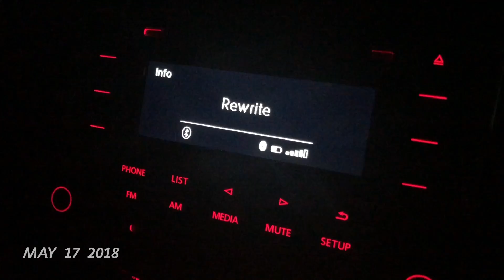MAYO EN SEGUNDOS (2018)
¡Gracias por todo, Mayo!

Mes de alegrías, finales e inicios. El 23 de Mayo (hora Japón) llegué a Narita y desde entonces, he iniciado mi estancia de investigación en Tokio. Ha sido un proceso de adaptarme y conocer mis alrededores, pero me siento sumamente emocionada y motivada para dar lo mejor de mi, paso a paso.
Gracias por todo, Mayo. Has sido un buen mes.